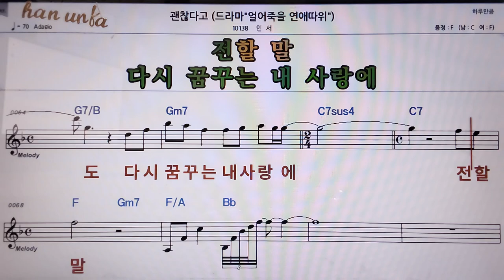괜찮다고/민서👍악보, 코드,가사,Karaoke*가라오케 반주